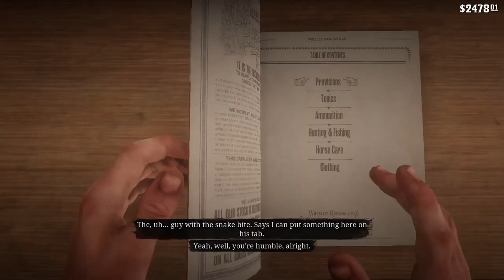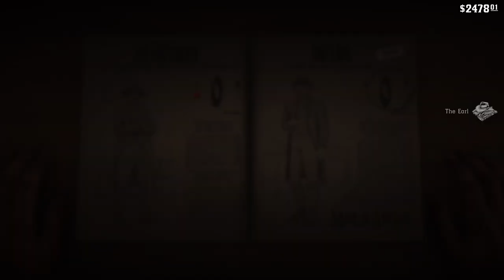Red Dead Redemption 2 playthrough part 22